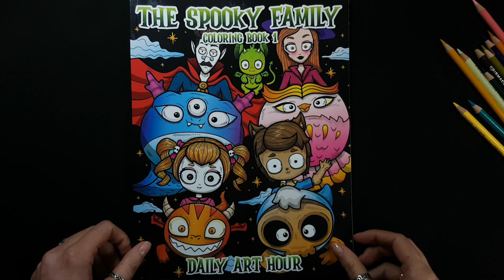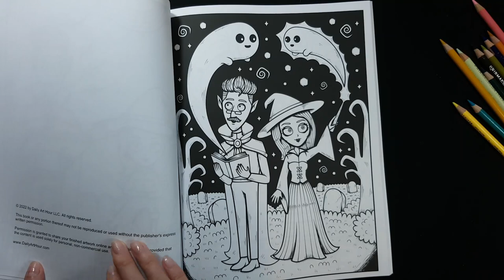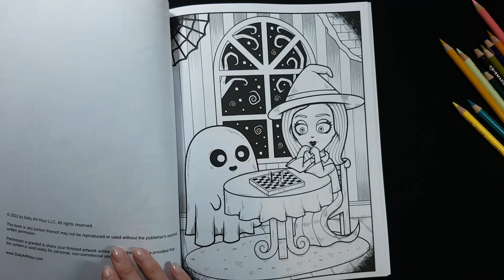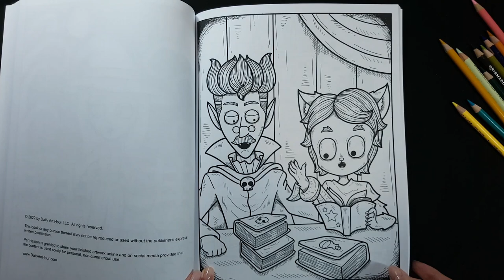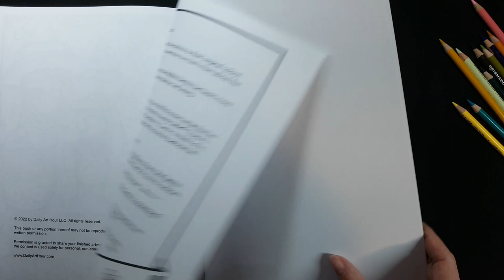FLIP THROUGH: "THE SPOOKY FAMILY 1" | Coloring Book by Daily Art Hour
This video is a flip through of a coloring book "The Spooky Family Coloring Book 1 made by Daily Art Hour. This coloring book for Kids and Adults.
Volume 1 features 40 unique horror coloring pages that are perfect for kids, and make a great gift for birthdays, Halloween, or Christmas. Adults can relax and have fun too, as they color each diabolically delightful design.
This creepy but cute coloring book contains:
    40 unique illustrations with no satanic or religious symbols
    High-resolution prints on large white paper (8.5"x11" 22x28cm)
    Hours of fun and relaxation

You can also visit them on their and get the PDF version to download.

✏️ ART SUPPLIES I USE:
The Spooky Family Coloring Book 1 by Daily Art Hour